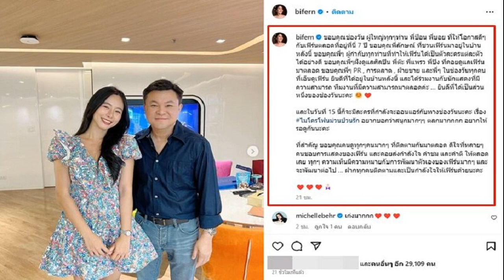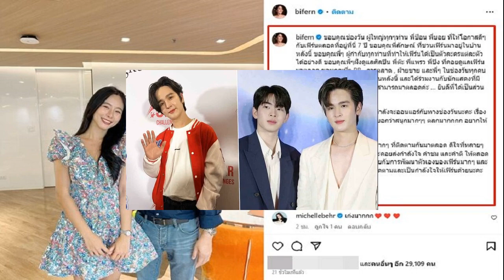อ จุฬาฯ ชี้ 9 ปี คสช ปราบมาเฟีย เจ้าพ่อยังอยู่ แค่ย้ายข้าง แนะวิธีแก้ระยะยาว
อ.จุฬาฯ ชี้ 9 ปีผ่านไป หลัง คสช. ประกาศปราบมาเฟีย เจ้าพ่อไม่หายไปไหน แค่ย้ายข้าง แนะวิธีแก้ระยะยาว ต้องเพิ่มอำนาจให้ประชาชนตรวจสอบ

กรณีผู้มีอิทธิพล หลังเกิดเหตุการณ์ หน่อง ท่าผา ลูกน้องกำนันนก ใช้ปืนเจ้าหน้าที่ตำรวจเสียชีวิต โดยมีเจ้าหน้าที่ตำรวจช่วยเหลืออำพราง และพาหลบหนี ขณะที่ นายอนุทิน ชาญวีรกูล รมว.มหาดไทย ประกาศขึ้นบัญชีผู้มีอิทธิพล โดยมอบหมายให้ นายชาดา ไทยเศรษฐ์ รมช.มหาดไทย ดำเนินการ
ชาดา ลุยปราบมาเฟีย อนุทิน ขอให้ช่วย ผู้ว่าฯนครปฐม สั่ง กำนันนก ออกราชการ
วันที่ 10 ก.ย.2566 ดร.เข็มทอง ต้นสกุลรุ่งเรือง อาจารย์ประจำคณะรัฐศาสตร์ จุฬาลงกรณ์มหาวิทยาลัย แสดงความคิดเห็นความว่า ถ้าใครจำได้ ตอน คสช. ขึ้นมามีอำนาจก็ประกาศปราบปรามเจ้าพ่อผู้มีอิทธิพล ผ่านมา 9 ปี เจ้าพ่อไม่หายไปไหน แค่ย้ายค่ายและแข็งแกร่งกว่าเดิม
การปราบปรามเป็นแบบนั้นเอง ฟังดูรุนแรง ฟังดูจริงจัง สุดท้ายแล้วก็แค่เครื่องมืออำนาจบีบเจ้าพ่อให้ย้ายค่ายมาสยบยอม ในระยะยาว การปราบปรามจับกุมไม่ใช่เครื่องมือที่ดีที่สุดในการปราบผู้มีอิทธิพล
ชาดา ไทยเศรษฐ์ รมช.มหาดไทย รับมอบหมายจาก อนุทิน ให้ปราบผู้มีอิทธิพล

การปฏิรูปวงการตำรวจ ปฏิรูปเสรีภาพในการเข้าถึงข้อมูลข่าวสารของภาครัฐ เพิ่มความโปร่งใส กระจายอำนาจสู่ท้องถิ่นอย่างจริงจัง การปฏิรูประบบการเงิน เปลี่ยนรูปแบบการประมูลงานภาครัฐ เสริมสร้างเสรีภาพสื่อมวลชน แก้ไขกฎหมายหมิ่นประมาท กฎหมายผูกขาดการค้า ในระยะยาวแก้ปัญหาผู้มีอิทธิพลได้ดีกว่าการปราบปราม แต่เป็นการเพิ่มอำนาจให้ประชาชนขึ้นไปด้วย ผู้มีอำนาจบางครั้งก็ไม่ได้ชอบใจ